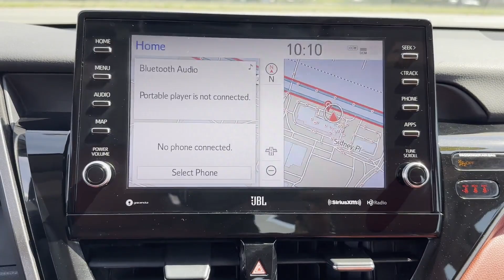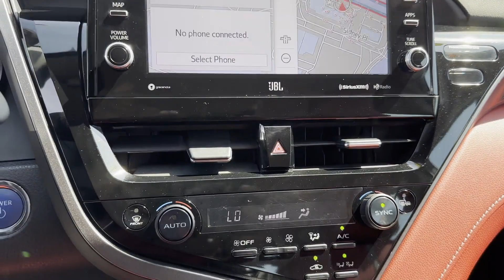Used 2021 Toyota Camry Hybrid Valley Stream, Lynbrook, Rockville Center, Oceanside, Queens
2021 Toyota Camry Hybrid  4T1K31AK2MU561977 Video

This 2021 Toyota Camry Hybrid  4T1K31AK2MU561977 is full of phenomenal features such as: